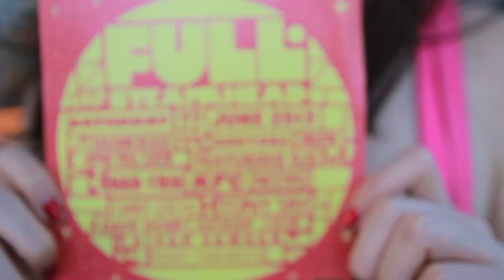DJ and The Beach: Smack Your Beach Up with Andrew Chow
We caught Andrew at his last gig at Tanjong Beach Club's Smack Your Beach Up.

Don't miss partying with this turntablism pioneer at Tanjong Beach Club again this Saturday (20 July) from 4pm onwards at Full Steam Ahead.

Triple crowned DMC Singapore Champion Andrew Chow needs no introduction. The most sought after open format DJ in the industry will drop old school hip hop, big beat and R&B fused with his inimitable Flava. This turntablism pioneer is guaranteed to floor you.